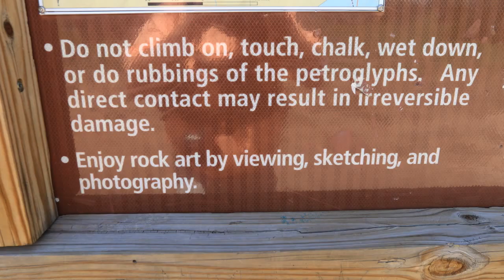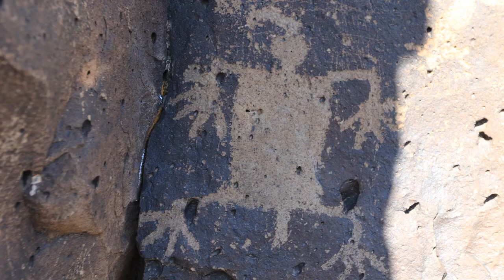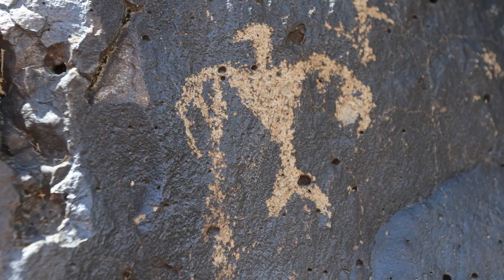La Cieneguilla Petroglyph Site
Slideshow of the La Cieneguilla Petroglyph Site near Santa Fe, New Mexico.